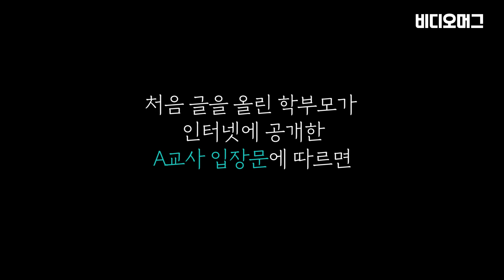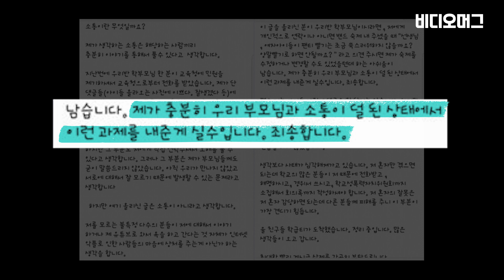8살 아이에게 '섹시하다' 가 칭찬인가요? / 비디오머그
울산 소재 한 초등학교 교사인 A씨가 논란이 되고 있습니다. 어제 (27일) 한 학부모가 해당 교사가 아이들의 과제물이나 소개글에 부적절한 댓글을 달고 있는 것 같다는 내용의 글을 올린 뒤 논란이 커지고 있습니다. 현재 해당 학교는 성희롱 의심 상황을 경찰에 신고하고 해당 교사를 업무 배제하는 한편, 교육청도 조사에 착수한 것으로 알려졌습니다. 논란이 되고 있는 A교사의 발언, 소셜 미디어 비디오머그가 전해드립니다.

8살 아이에게 '섹시하다' 가 칭찬인가요  / 비디오머그